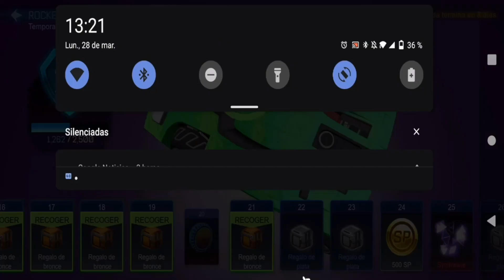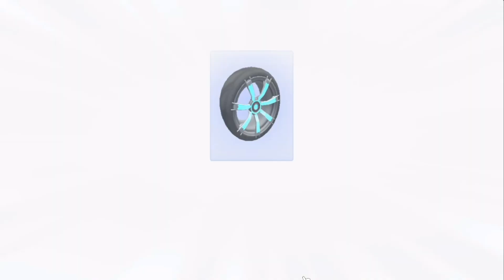⏳ FALTAN 8 DIAS PARA LA TEMPORADA 3 DE ROCKET LEAGUE SIDESWIPE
🌏ROCKET LEAGUE SIDESWIPE faltan 8 dias para la temporada 3 Andrew gV